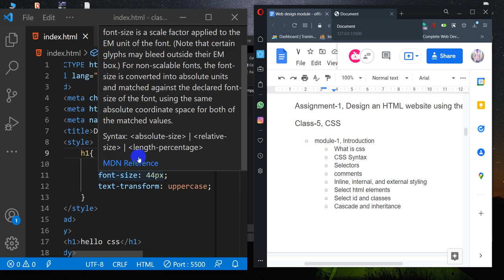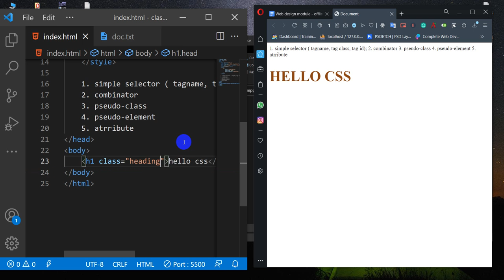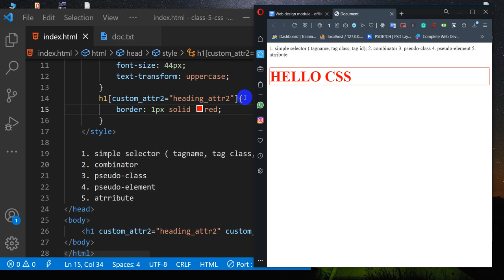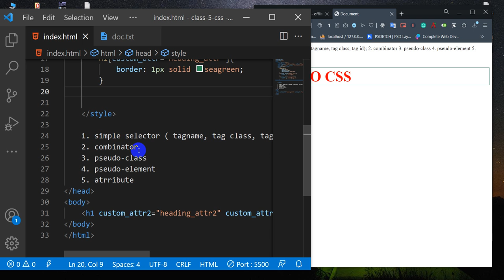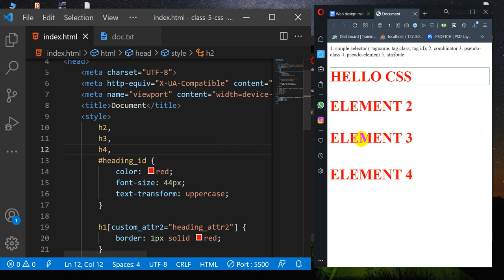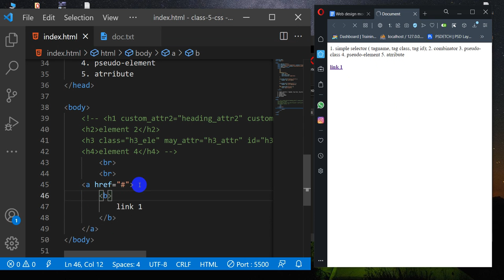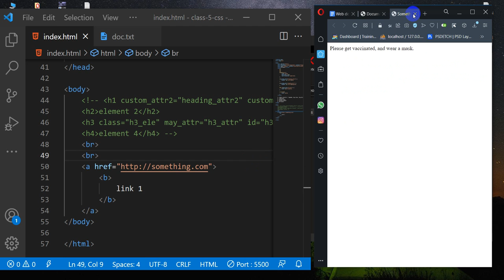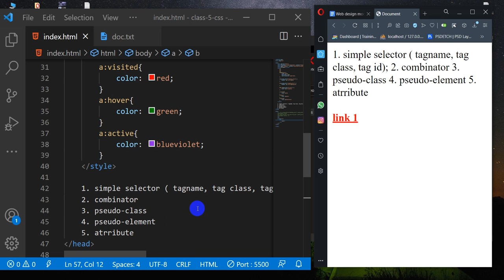css basics: 3 selectors